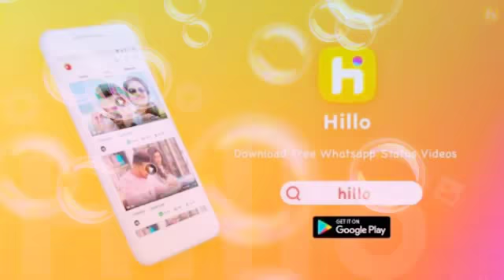Devkumari HD video SSD